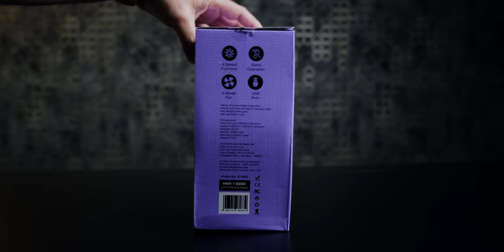iGear Super Fan Portable Desk and Table Fan, Height Adjustable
Another unique product from iGear the iGear Super Fan. This is a portable fan that comes with adjustable height settings. Price is Rs. 2000.

iGear Super fan specs
Portable: Compact and Light weight fan with Adjustable Height makes it easy to carry and use be it Indoors or Outdoors
Rechargeable: with an Inbuilt Rechargeable battery with rated power of 3600 mAh, you can charge and use the fan anywhere and everywhere without the hassle of wires
Four Speed modes: Fan has 4 speeds modes. 1: Gentle Wind, 2: Medium Wind, 3: Strong wind, 4: Natural wind
With a USB Port to charge your devices using the fan's battery as an emergency powerbank
Adjustable: the Fan head is 180° adjustable, and the height can be adjusted as per your requirement with a maximum height of 1 meter